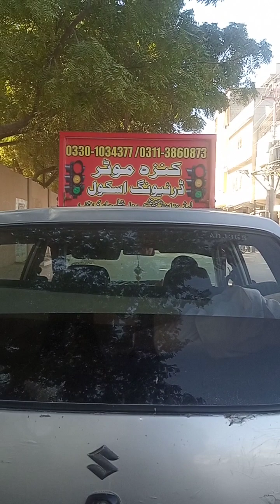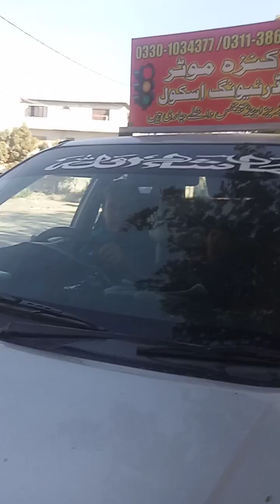January 13, 2024